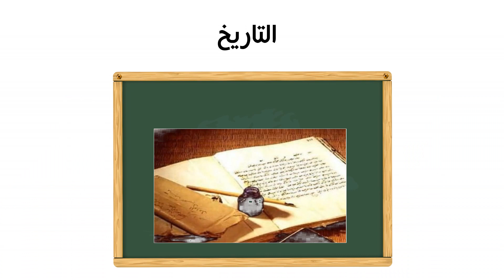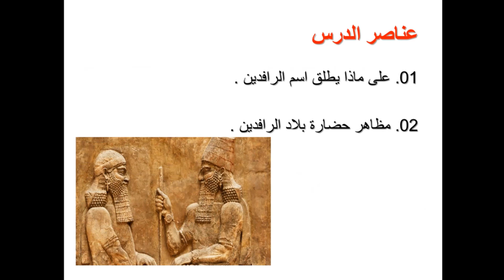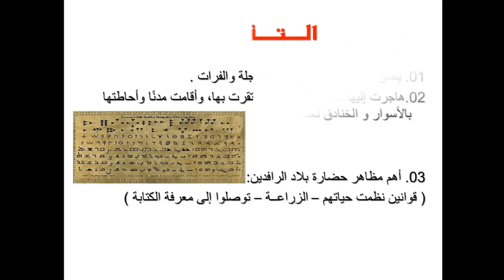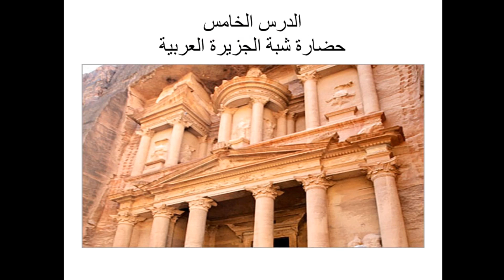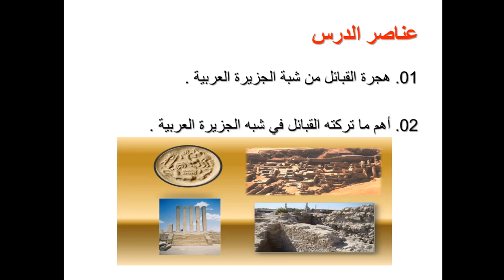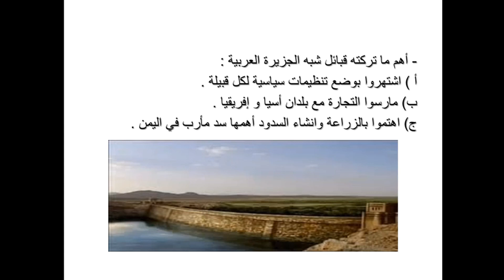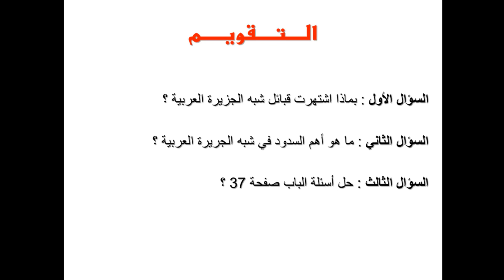الصف الرابع الإبتدائي التاريخ الفصل الثاني الدرس الثاني